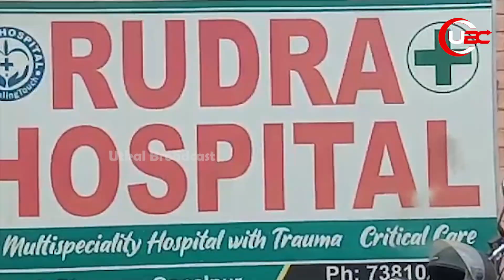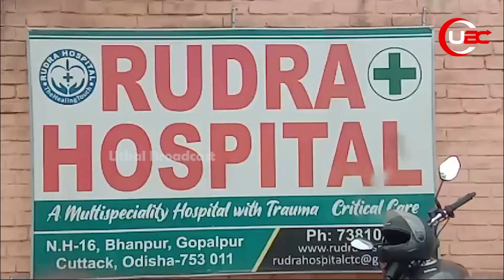କିନ୍ତୁ ଭୁଲ୍ କରିଛି ହସପିଟାଲ, ଦାୟିତ୍ୱ ହୀନତା ପାଇଁ ଏପରି ହେଲା || ORGAN THEFT ISSUE || UBC NEWS ODIA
କିନ୍ତୁ ଭୁଲ୍ କରିଛି ହସପିଟାଲ, ପୋଲିସ କହିଲା ହସପିଟାଲ କର୍ତ୍ତୃପ କ୍ଷଙ୍କର ଦାୟିତ୍ୱ ହୀନତା ପାଇଁ ଏପରି ହେଲା